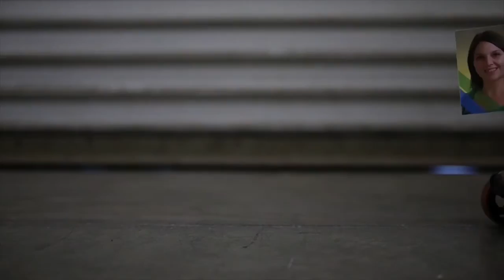2015 GMiS HENAAC Awards Part 12 - Charles Bolden Message, Scientist of the Year Dr. Elisa Quintana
Mario Lopez introduces special video from NASA Administrator Charles Bolden. Followed by, Director of Science at NASA Ames Research Center, Dr. Michael D. Bicay, presenting Scientist of the Year Award to Dr. Elisa V. Quintana, NASA Senior Fellow, Physicist & Planetary Scientist at NASA Ames Research Center.